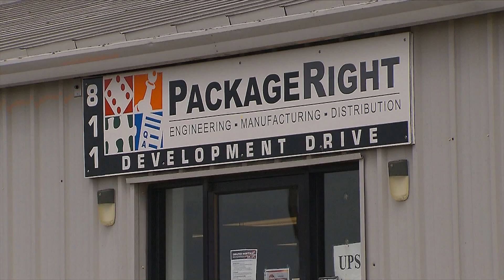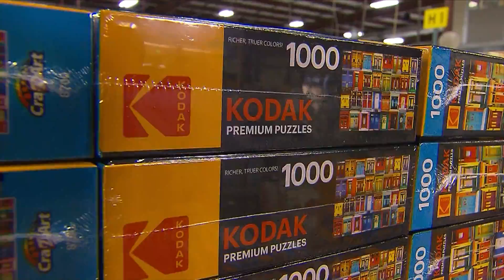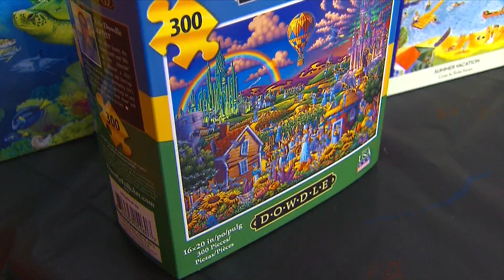Package Right Keeps up with Demand During Pandemic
With Americans across the country stuck at home under stay-at-home orders due to COVID-19 back in the spring, demand for jigsaw puzzles started surging. Puzzle makers couldn’t keep up. At one point, sales by one game maker grew a whopping 370%. Mary-Rachel Redman visited Package Right in Tipton to see how the puzzle and game company kept up with demand.